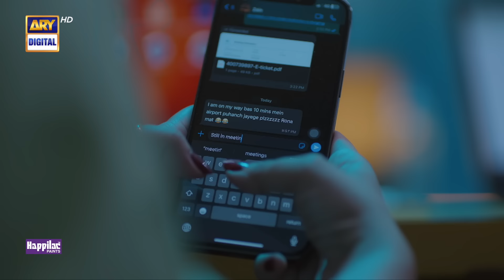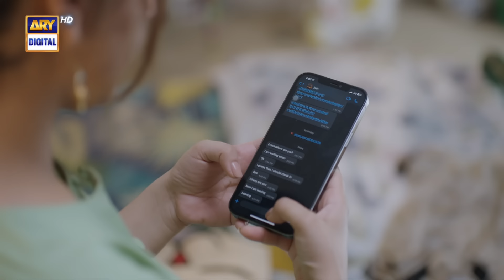Radd Episode 9 | Digitally Presented by Happilac Paints (Eng Sub) | 8 May 2024 | ARY Digital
Radd Episode 9 | Digitally Presented by Happilac Paints | Hiba Bukhari | Sheheryar Munawar | Arsalan Naseer | 8th May 2024| ARY Digital

A dramatic maestro revolving around 3 characters, who want each other but fate keeps coming in way!

Writer: Sanam Mehdi Zaryab

Cast:
Sheheryar Munawar,
Hiba Bukhari,
Arsalan Naseer,
Naumaan ijaz,
Dania Enwer,
Adnan Jaffar,
Nadia Afgan,
Asma Abbas,
Yasmin Peerzada and others.

Watch Radd every Wednesday and Thursday at 8:00 PM ARY Digital!